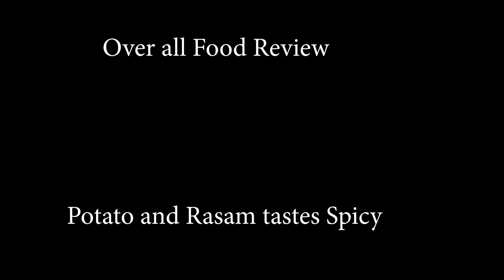👨‍🎓👩‍🎓PSNA College of Engineering & Technology | Hostel Food Review | PSNA Campus | New admission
We went for PSNA which is an Engineering College situated in Kothandaraman Nagar, Dindigul, in the Indian state of Tamil Nadu.